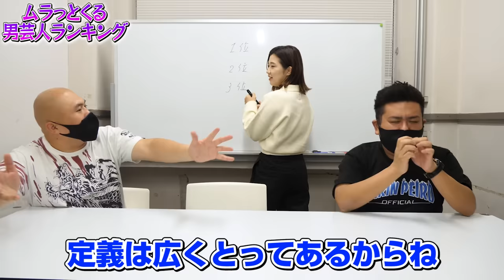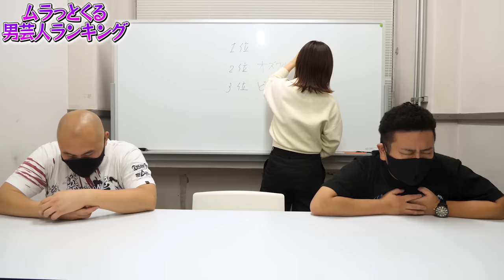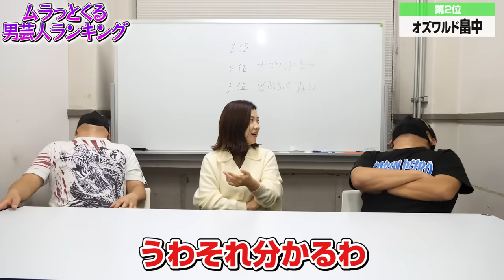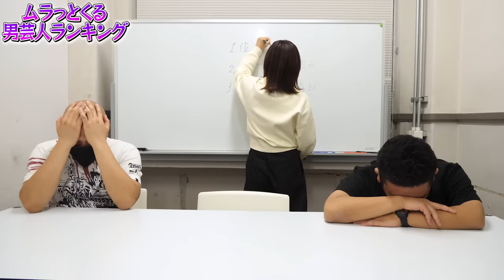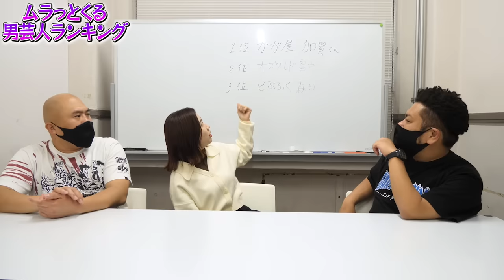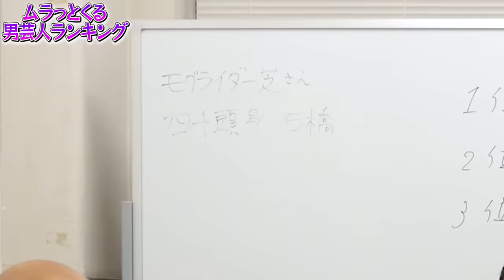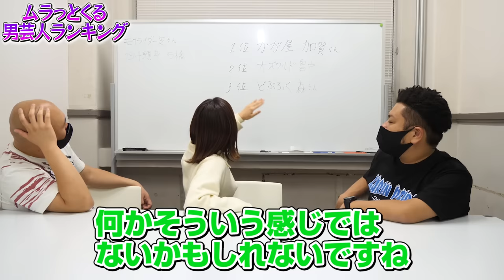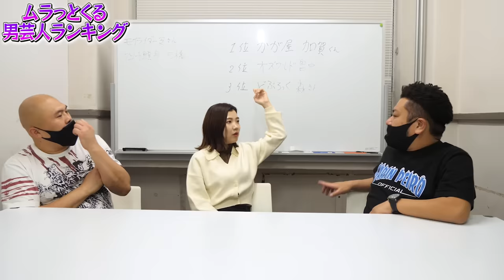【福田麻貴】ムラっとくる男芸人ランキング【3時のヒロイン】【鬼越トマホーク】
金ちゃんがムラっとくる女芸人で第1位に選んだ3時のヒロイン福田が鬼越チャンネル初登場！！
男芸人の普段の仕事風景やプライベートの顔を見てきた福田が
ムラっときた男芸人をランキングで発表！！

　東京NSC15期